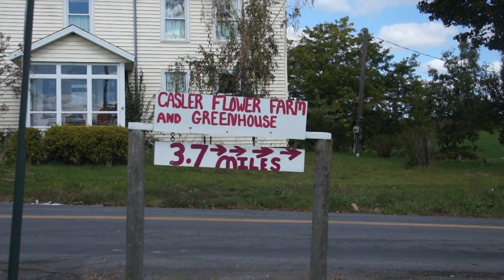The Famous Babcock Hill, Oneida County, New York State, September 2012